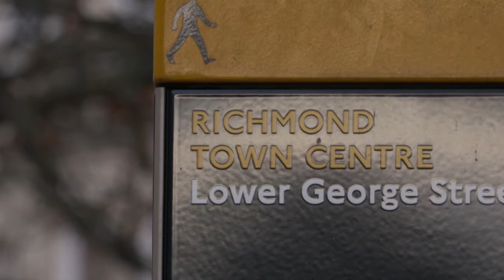The Richmond Way